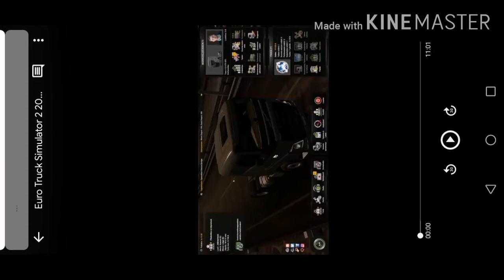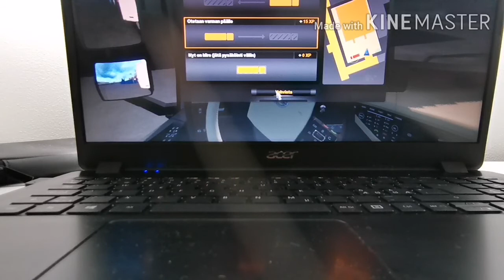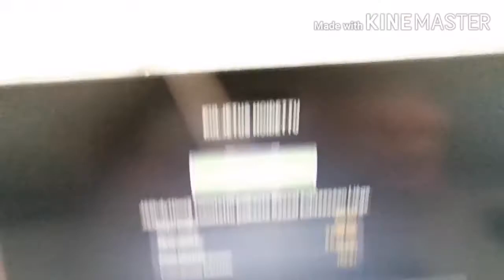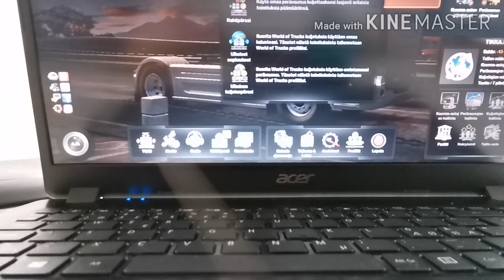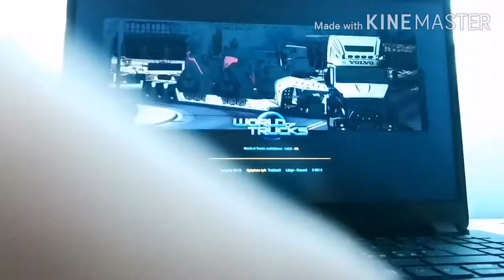Euro truck simulator 2 suomi 5#